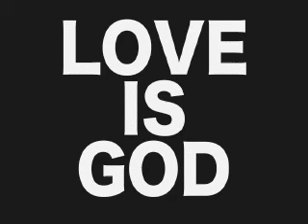Found Dog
I dont have nothing to say